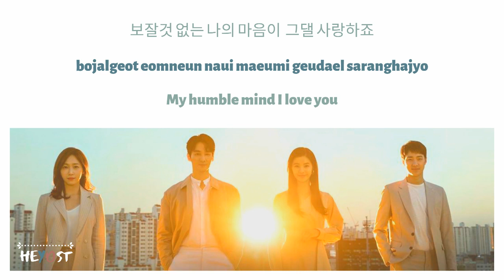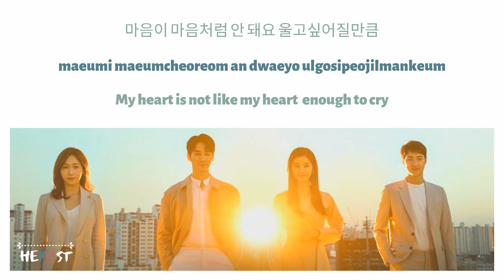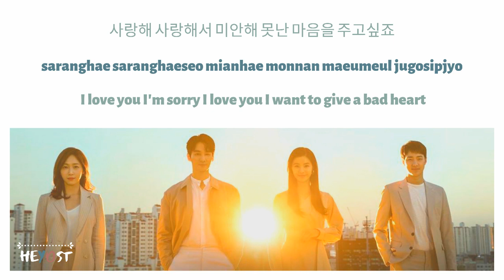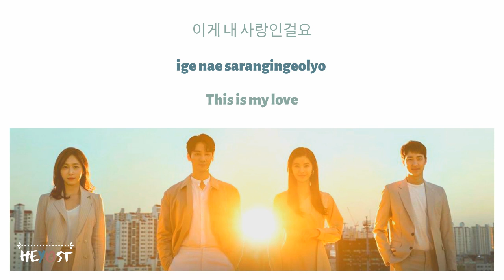Jeon Sang Geun (전상근) - An Unspeakable Word (전하지 못할 말) OST A Place In The Sun OST Part 1 | Lyrics